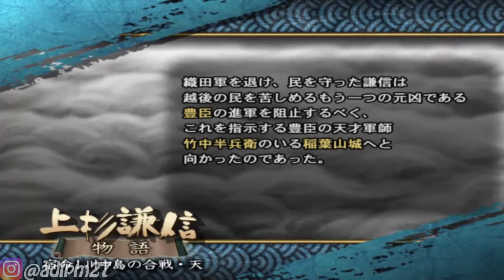Kenshin Uesugi VS Takenaka Hanbei | Story Mode | Sengoku Basara 2 Episode 72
Instragram 1 : @adipm17 (Akun Pribadi)
Instragram 2 : @adipchannel (Akun YT)

Bagi Teman-teman yang mau join Grup OpenChat gw silahkan join Link 👇
Anda telah diundang untuk bergabung ke "Kernel Lover". Kunjungi tautan di bawah ini untuk bergabung ke OpenChat.

. . . . . . . . . . . .Terima Kasih. . . . . . . . . . . . .